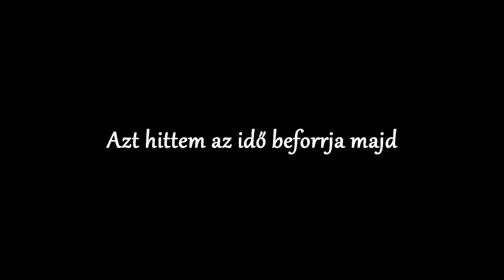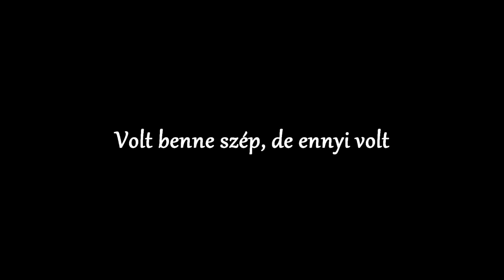Krisz Rudolf - Homokba rajzolt szerelem - Zeneszöveggel -